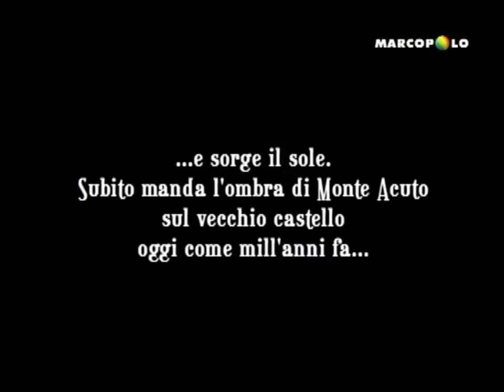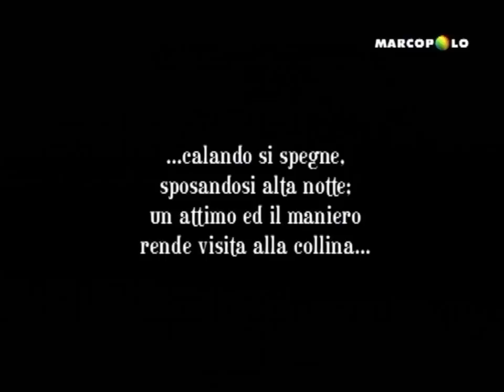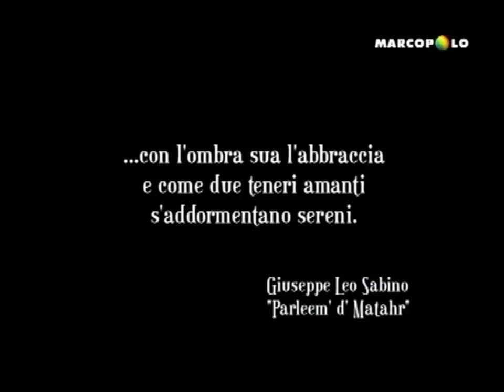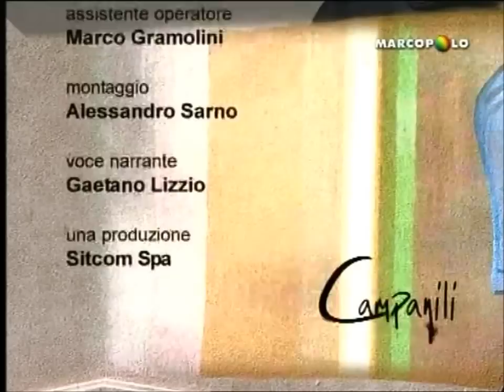Miglionico (Mt): Sky-Marco Polo (Campanili) a Miglionico (09.03.08) 2^p.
Servizio realizzato a Miglionico da una troupe di Sky per il canale tematico televisivo Marco Polo-Campanili il 9 Marzo 2008 e trasmesso il 2 Giugno 2008
1^ Parte